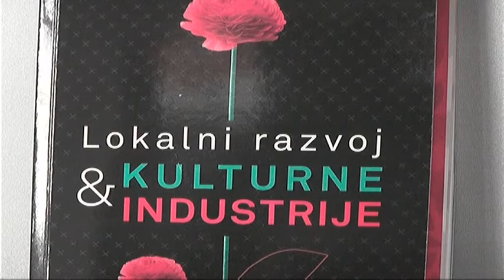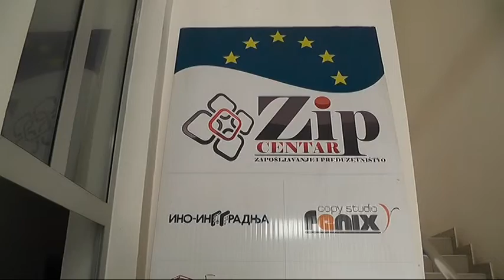VELIKO INTERESOVANJE ZA NASTAVAK PROJEKTA YNANJEM DO POSLA